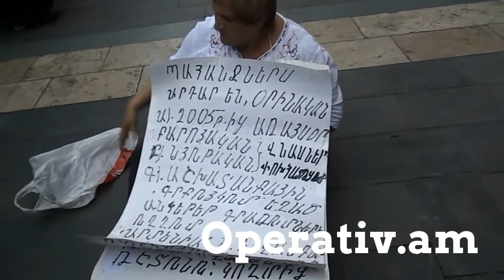Բոլ եղավ հերիք եղավ. մարդավարի չեն հասկանում. բորբոքված կինը կառավարության շենքի դիմաց